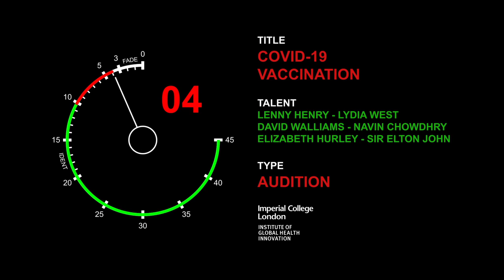Stars Join Forces With NHS To Bust Covid Jab Myths and Boost Uptake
An all star line up has joined forces with the NHS to encourage people to come forward and get the lifesaving covid vaccine when they are invited. Sir Lenny Henry, Liz Hurley and David Walliams join TV actors Lydia West and Navin Chowdhry to dispel myths around vaccination to boost uptake of the NHS Covid jab.